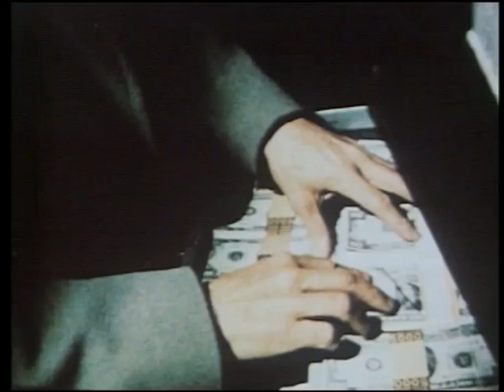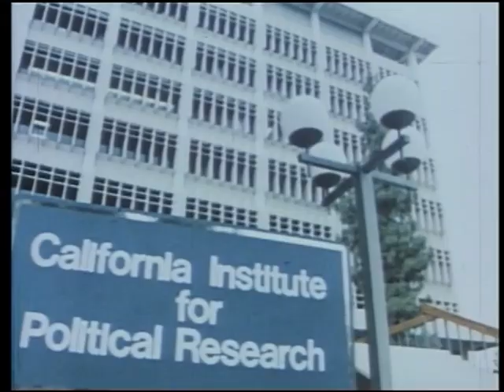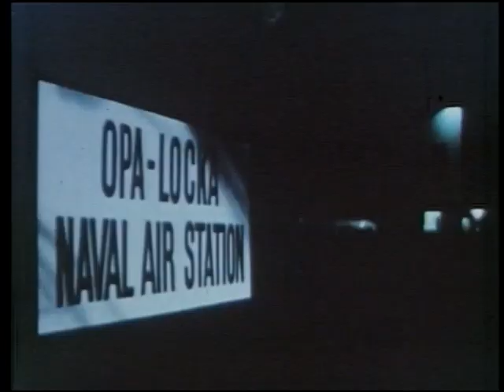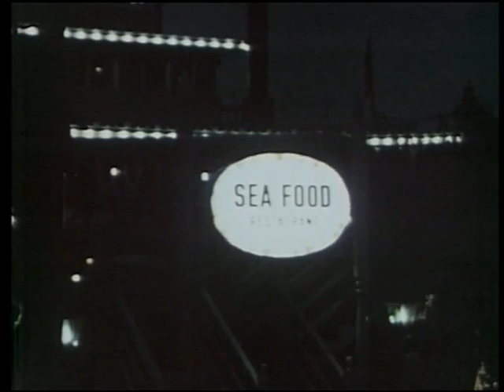Washington zárt ajtók mögött II. rész (1977)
Richard Monckton - Jason Robards - Szabó Ottó
William Martin - Cliff Robertson - Avar István
Sally Whalen - Stefanie Powers - Földi Teri
Frank Flaherty - Robert Vaughn - Tahi Tóth László
Linda Martin - Lois Nettleton - Váradi Hédi
Bob Bailey - Barry Nelson -  Szabó Gyula
Esker Scott Anderson - Andy Griffith - Sinkovits Imre
Carl Tessler - Harold Gould - Bárány Frigyes
Adam Gardiner - Tony Bell - Benkő Péter
Myron Dunn - John Houseman - Képessy József